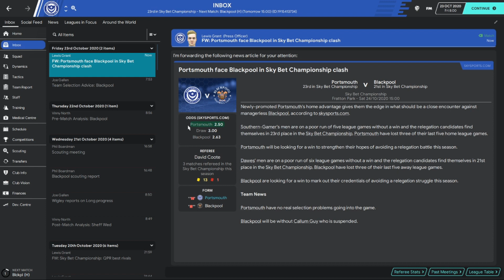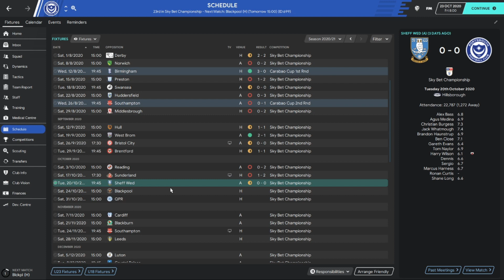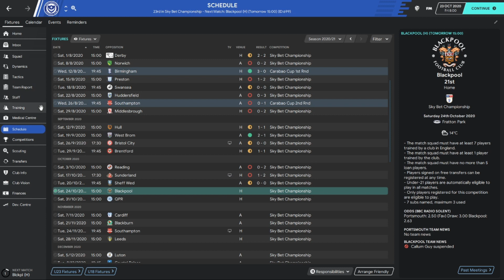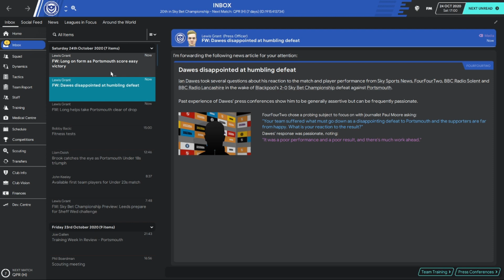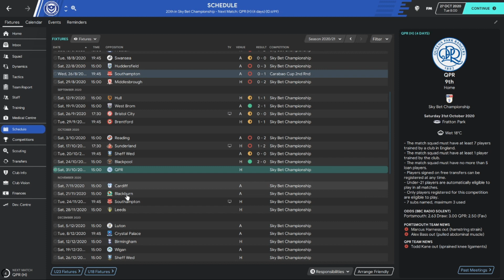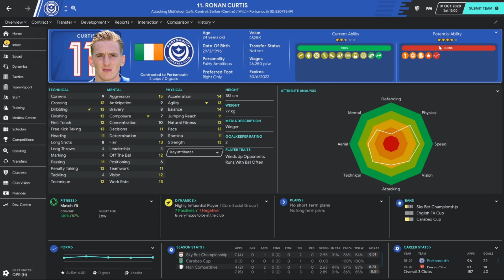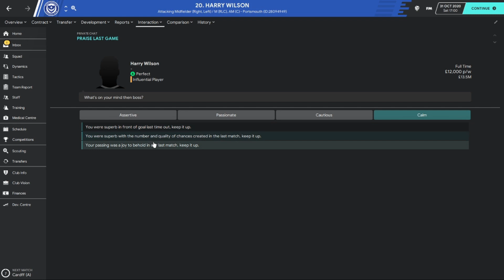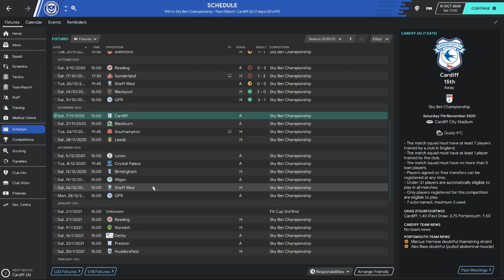FM20 - Rebuilding Portsmouth #12 - NEW TACTIC TIME!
It was time for a new tactic! Watch the games in todays episode vs QPR and Blackpool to see how it goes.

My Setup:
ELGATO GAME CAPTURE
SEAGATE 2TB STORAGE
SCREEN MONITORS
GAMING MOUSE
PS4 CONTROLLER
MONITOR STAND
OFFICE CHAIR